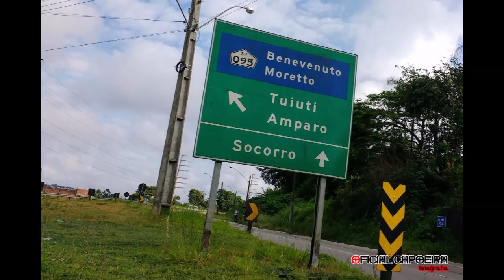BATIZADO CM JASON TUIUTI SP 2018